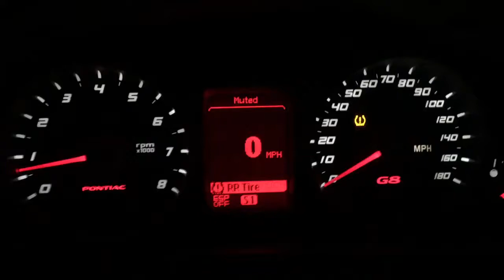G8 GT 0-135mph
Cam, full exhaust, intake, tune